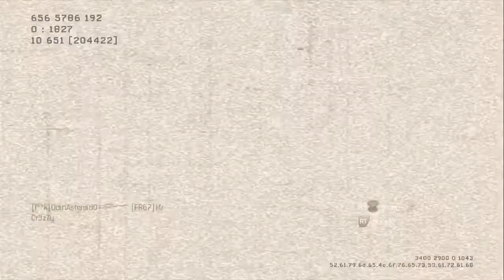Shoutout #4 Kangiten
💯ALREADY 💯